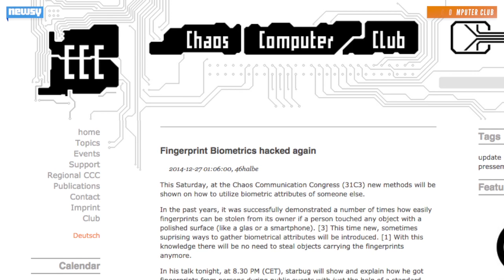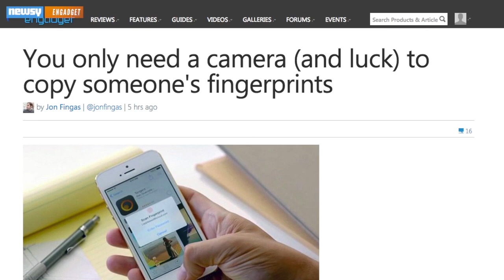How Hackers Can Reproduce Fingerprints From Photos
A hacker from the Chaos Computer Club used high-resolution photos of Germany's defense minister to reproduce her thumbprint.